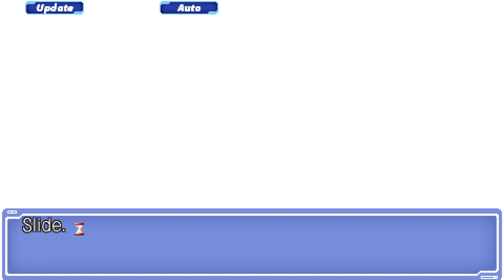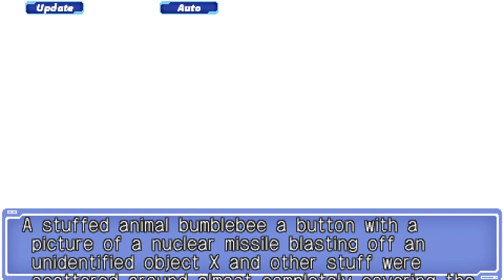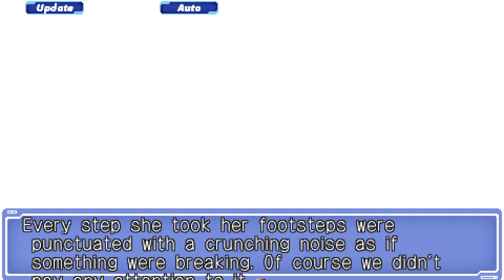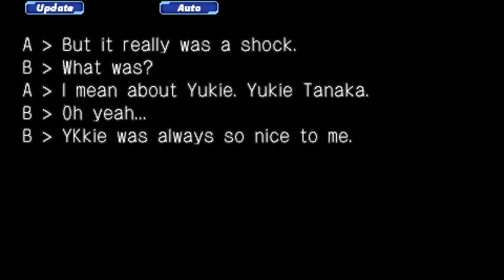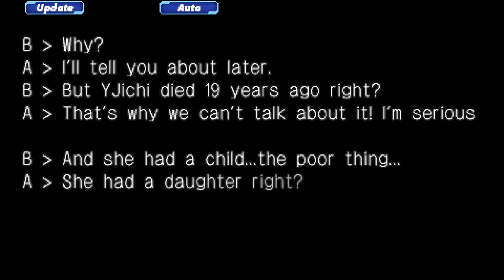Ever 17: The out of infinity (10)